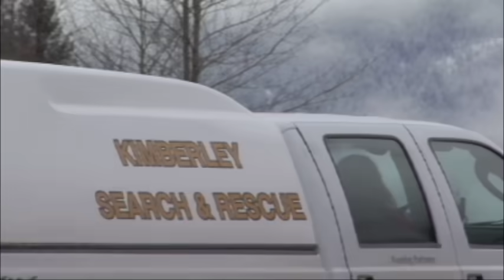Bigfoot throws enormous boulder. Sasquatch nearly kills researcher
Todd Standing talks of discovering bigfoot shows footage of a large boulder thrown at him by a Sasquatch